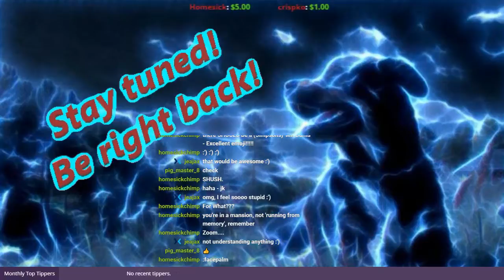Let's play! Resident evil HD Remaster Part 2 (Jill)